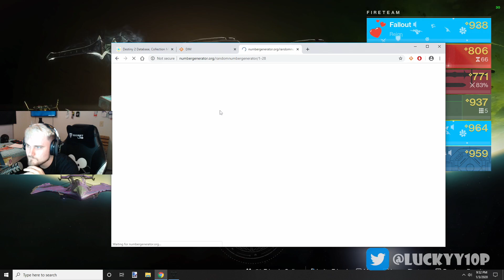RNG Rumble! "Dos Pistolas!"